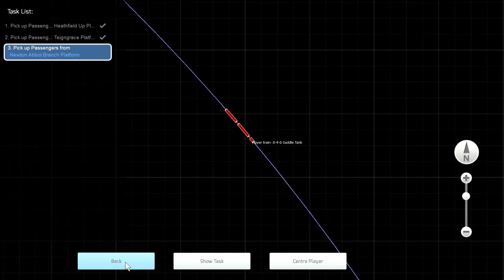Train Simulator 2021: Scenario Saturdays: Heathfield Local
Lets kick off a brand new series on train simulator.